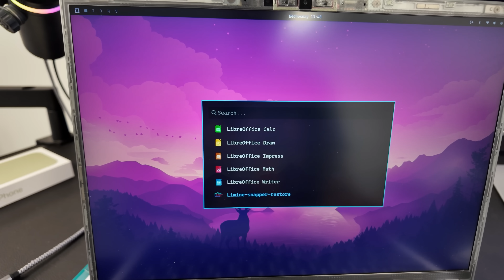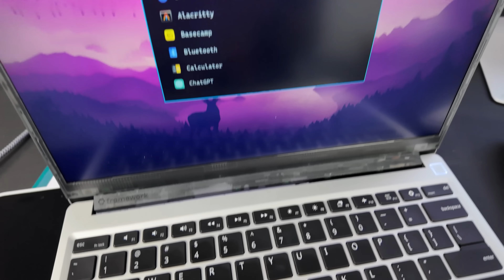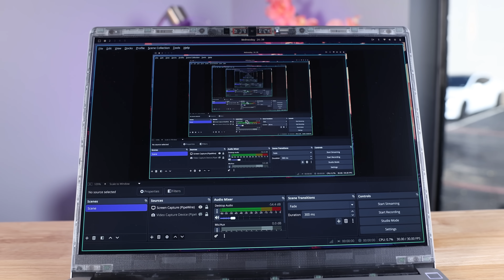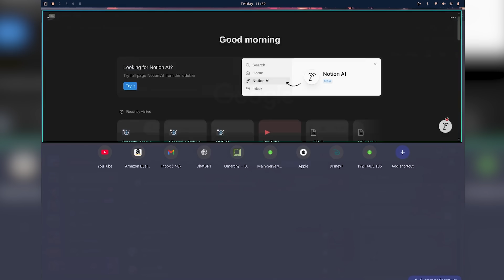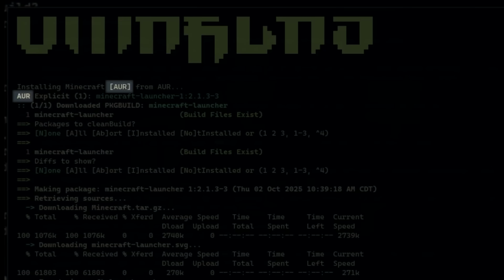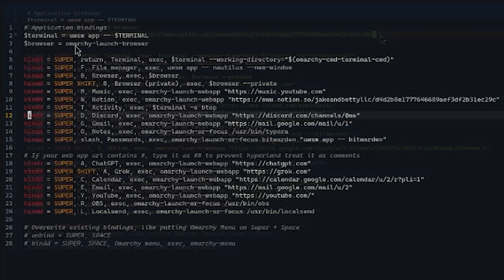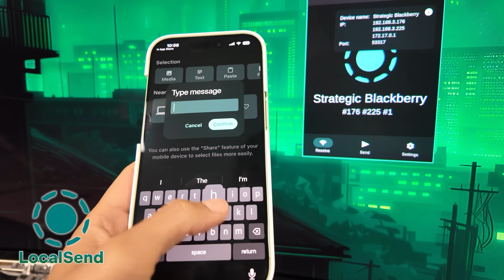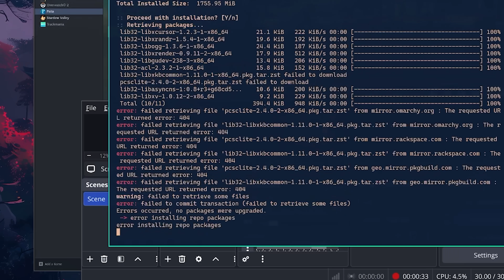Arch Linux but... Better?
I've got so many comments from people telling me to try Arch Linux, and I've been hesitant to try it out due to its reputation for being super difficult to setup and use... but what if it didn't have to be that way? In this video I try out Omarchy with Hyprland, an Arch Linux experience which promises to be beginner friendly.

Written by: Betty

Jake and Betty, LLC is a participant in the Amazon Services LLC Associates Program , an affiliate advertising program designed to provide a means for sites to earn advertising fees by advertising and linking to amazon.com and mechanicalkeyboards.com. As an Amazon Associate, I earn a commission from qualifying purchases. All prices and star-ratings mentioned during the videos are at the time of purchase and what it was when we bought it, they may not be representative of the current data involving the products specified. Links starting with geni.us will most likely lead to Amazon.